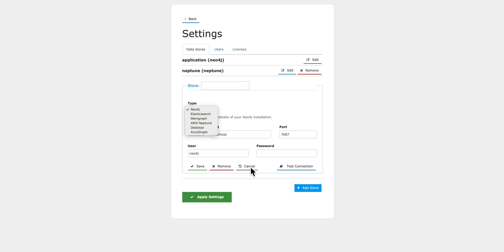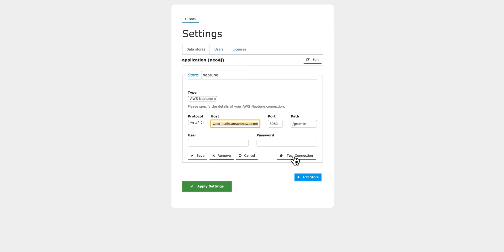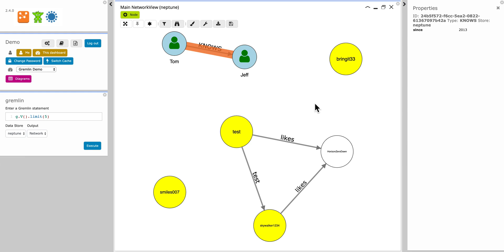CRUD operations on an Amazon Neptune Graph store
Graphileon has built in support for Amazon Neptune. This allows users to do CRUD operations on vertices and edges without writing Gremlin.